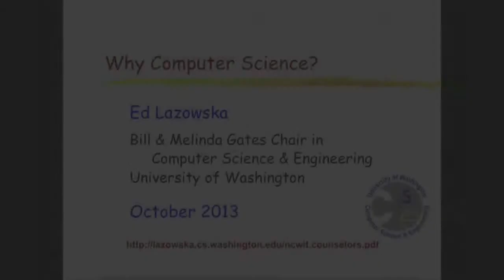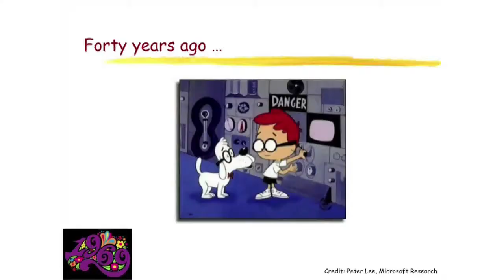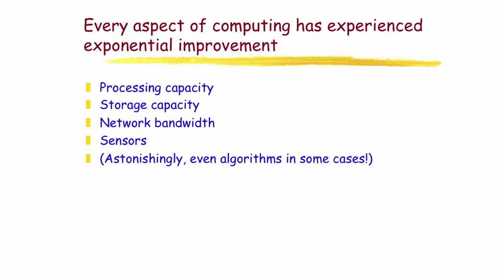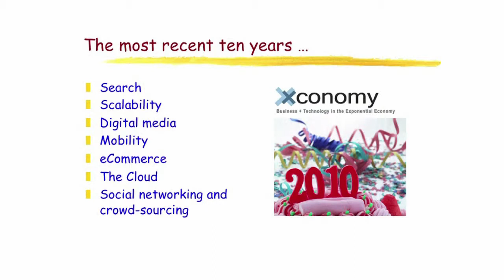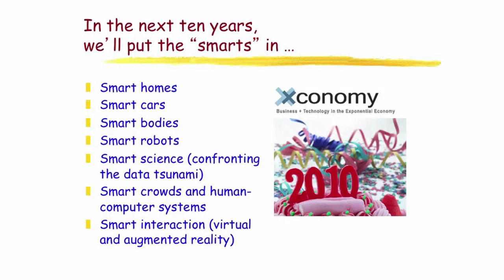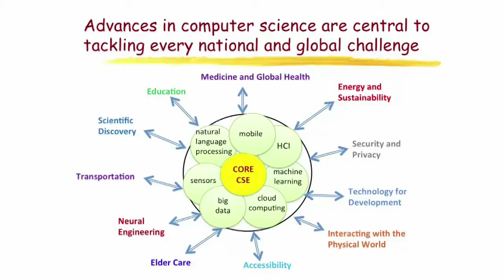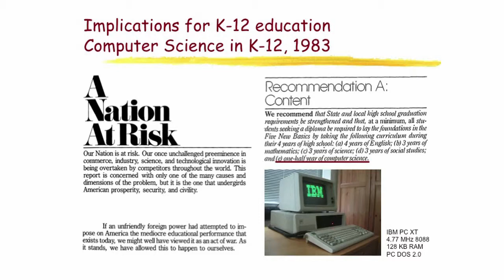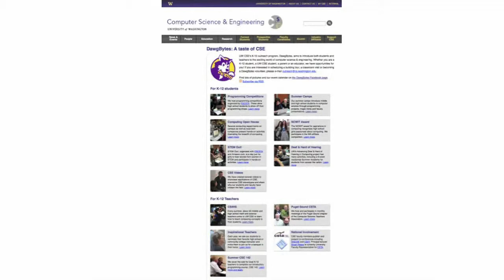Big Ideas in Computing with Ed Lazowska (00:18:41)